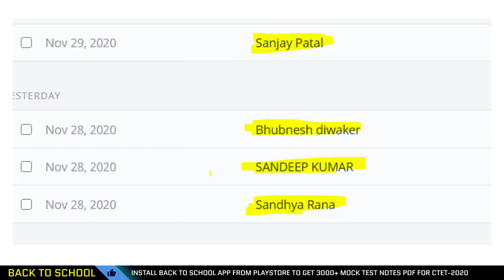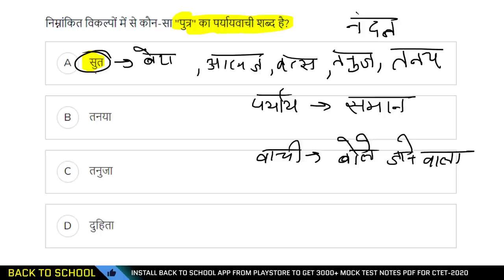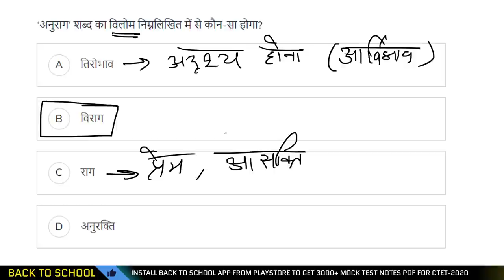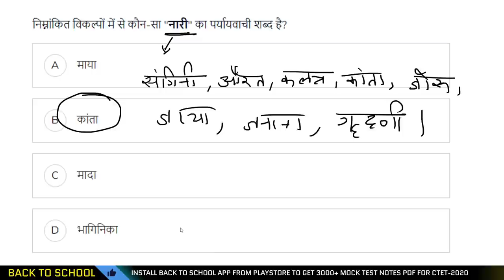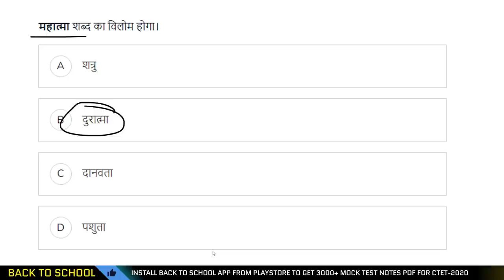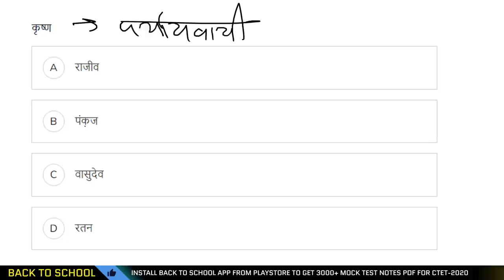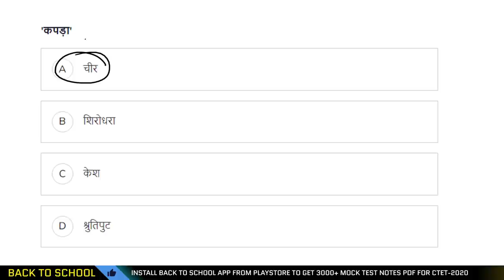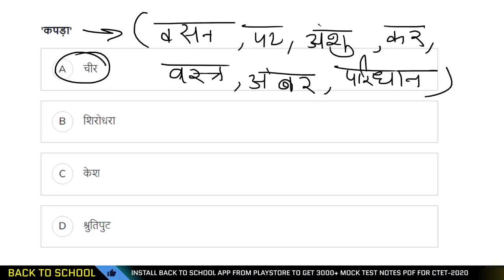HINDI LANGUAGE FOR CTET-2021